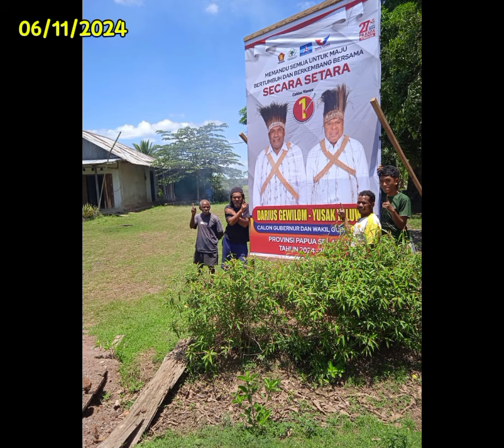KODE ALAM DARIUS YUSAK PASTI MENANG